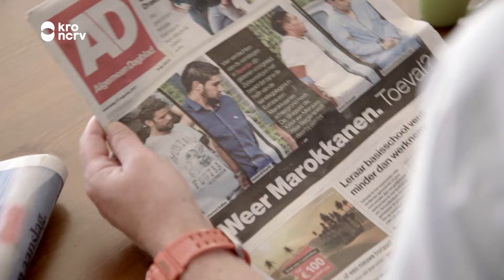Promo 'Goed terechtgekomen in de Schilderswijk' 4 oktober 22:55 bij 2DOC/KRO-NCRV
Toen Eric van ’t Zelfde (1972) aan het werk ging als docent was hij 22. De leerlingen in zijn mentorklas in de Haagse Schilderswijk waren toen 13. Hij begeleidde hen totdat ze met een diploma het ‘Johan de Witt College’ verlieten. Waar hij in die jaren niet kon wachten om de volgende dag weer les te geven is Eric nu somber over het onderwijs, de maatschappij en de politiek. ‘Ik heb in real time meegemaakt hoe het beroep van leerkracht en docent kapot werd gemaakt.’ We zoeken in de film Erics oud-leerlingen op die, zoals Eric zegt ‘van hem een docent hebben gemaakt’. We zien hoe zij nu als dertigers naar de medemens en de wereld kijken, en hoe het hen zelf vergaat. Wat kunnen we van hun ervaringen leren voor het onderwijs van vandaag?

Een documentaire van Reber Dosky.